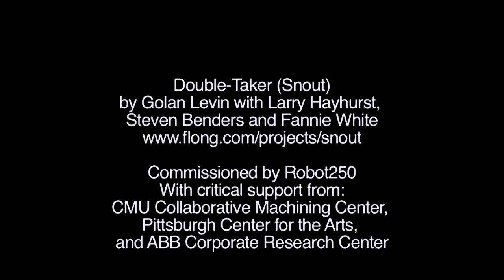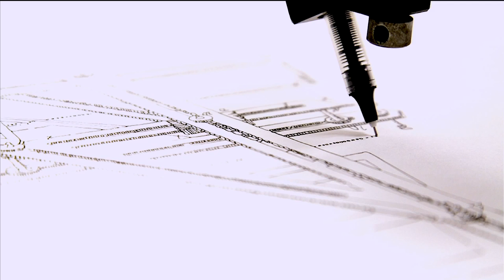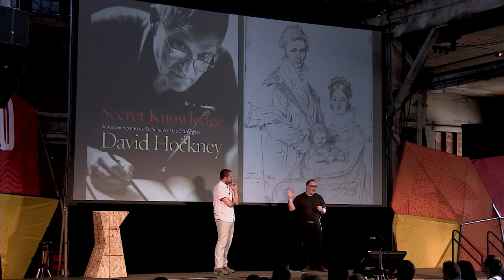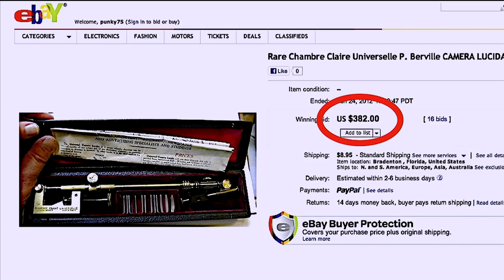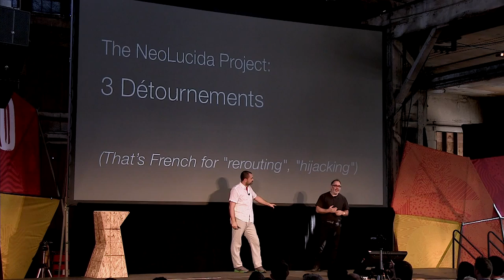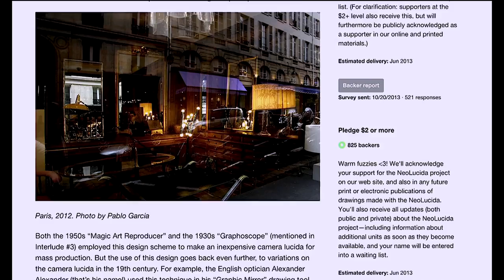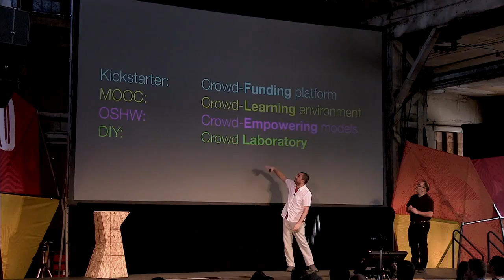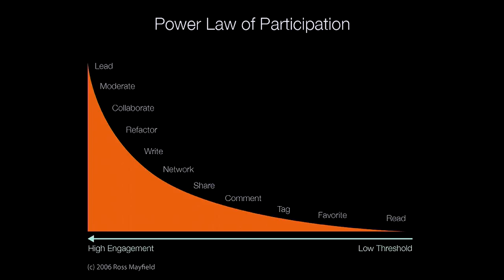Golan Levin & Pablo Garcia, NeoLucida XOXO Festival 2014